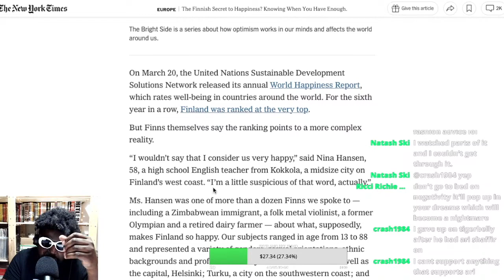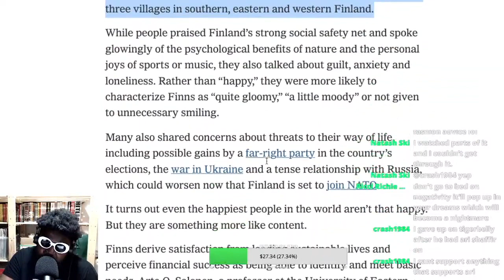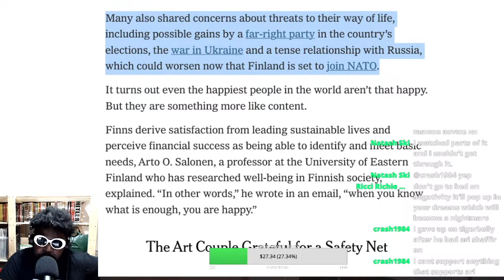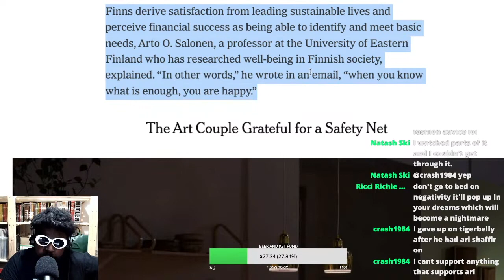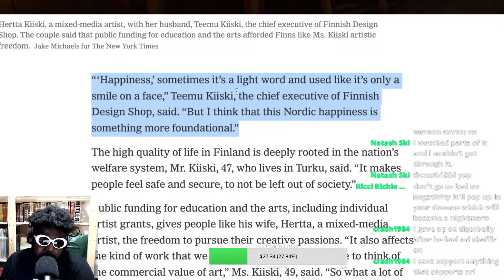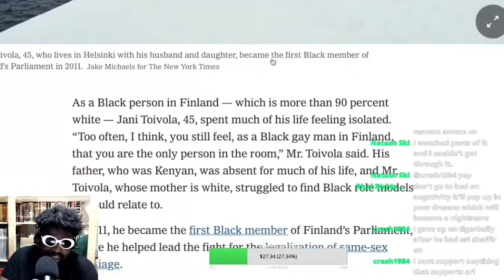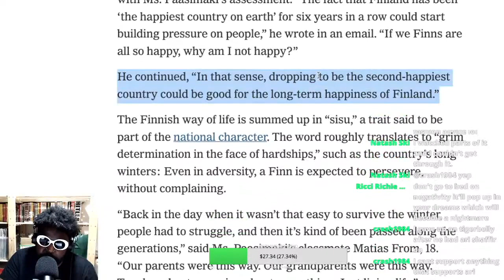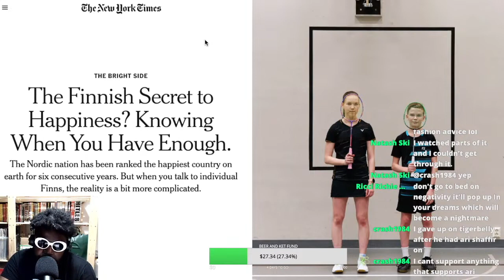Why Finland Is The Happiest Country In The World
The Finnish Secret to Happiness? Knowing When You Have Enough World Happiness Report Finland Six Years In A Row Penelope Colston